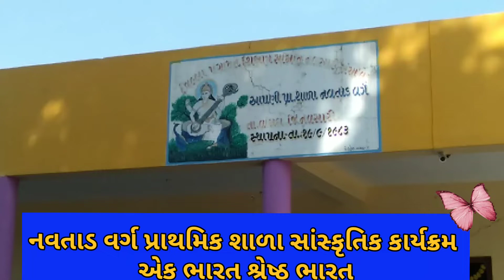April 7, 2022